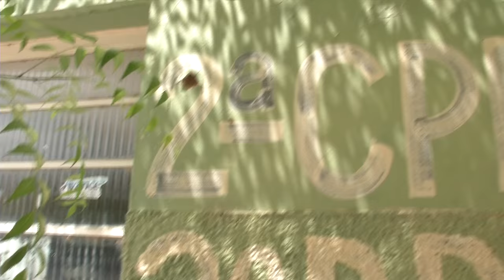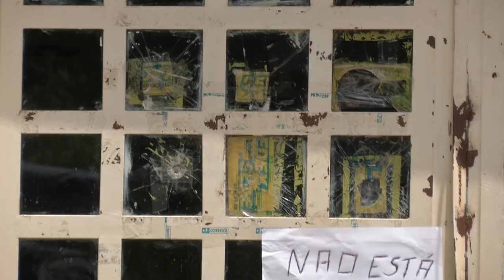Quadrilha explode agência bancária em Monsenhor Gil